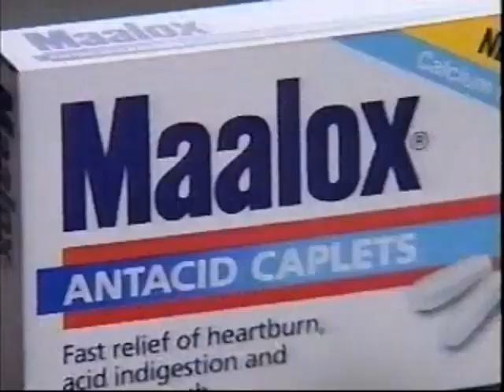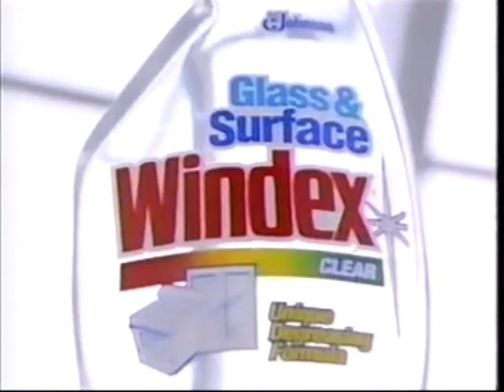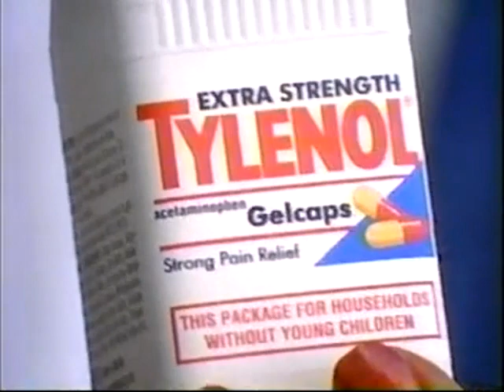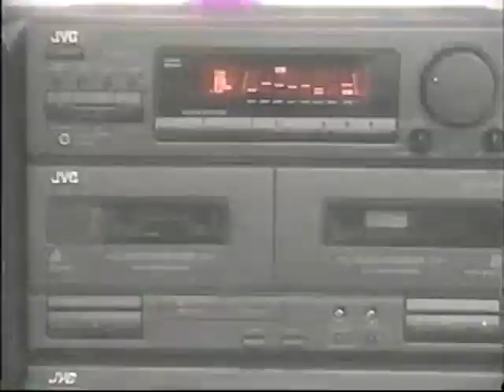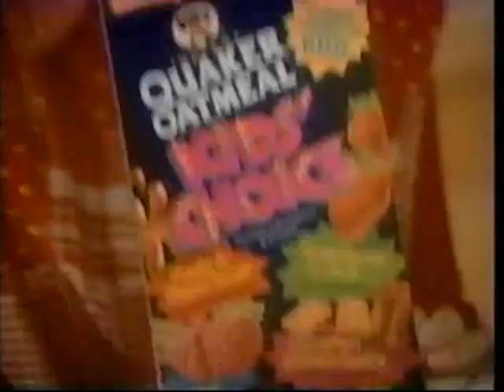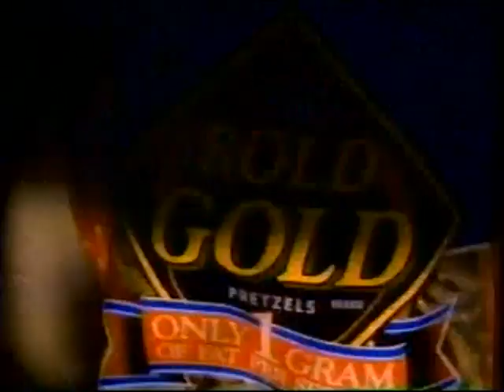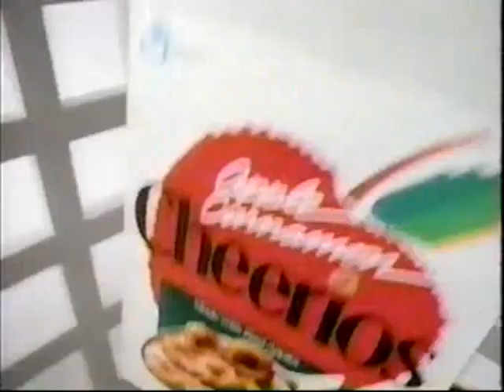1990s TV Commercials: Volume 536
Year: 1994 (most likely)
Network: The Family Channel
Show: Kenny Rogers: Working America

Ads
Desenex
Movie Ad: Into the West
Sun Chips
General Foods International Coffees
Genie
Maalox Antacid Caplets
Preparation H
Windex Clear
Tylenol
Dial
Maxwell House Lite
Sun Chips
Family Channel Ad: Snowy River: The McGregor Saga
Sun Television & Appliances
The Marines
Quaker Oatmeal Kids' Choice
Lay's Potato Chips
Rold Gold Pretzels
Apple Cinnamon Cheerios
Wendy's